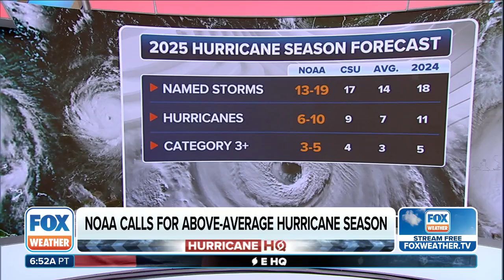2025 Atlantic Hurricane Season Begins In One Week: Will It Be A Busy Season?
The 2025 Atlantic hurricane season begins one week from today on June 1, but will it be an active season? FOX Weather Meteorologists Jane Minar and Michael Estime break down what you need to know.